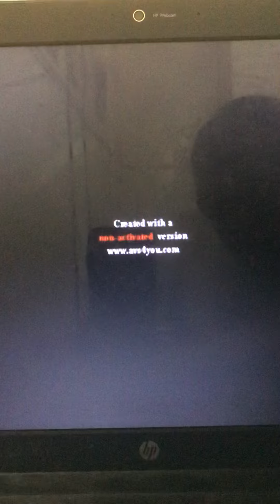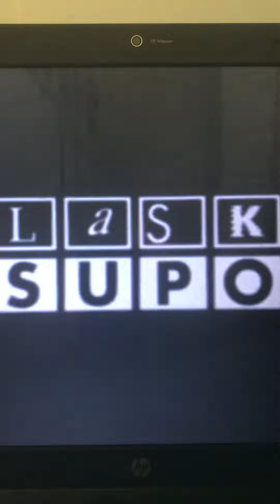Klasky csupo effects